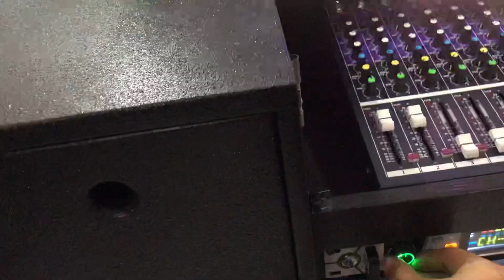Chị Khách Bến Tre Hát Dàn Loa Kéo 22tr500 Quá Phiêu Hát Xong Mang Về Luôn